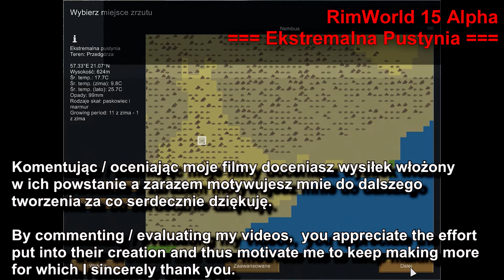#61 = RIMWORLD - Ekstremalna pustynia == Ostatnie badania i budowa statku kosmicznego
(01:00) Tak jak wcześniej brakowało żywności - tak teraz brakuje miejsca do jej przechowywania.
(01:15) Ponieważ żywność (posiłki) są porozrzucane losowo w różnych ilościach - zbuduję skład i na chwilę przerzucę doń posiłki by to skonsolidować.
(04:15) Badanie ukończone: kabina hibernacyjna.
(11:30) Badanie ukończone: komory hibernacyjne.
(11:40) Ostatnie elementy statku - kapsuły hibernacyjne.
(12:30) Spadły kapsuły transportowe - ale tylko kamienne cegły...
(22:20) Kolejne kapsuły transportowe - tu nieco skór...